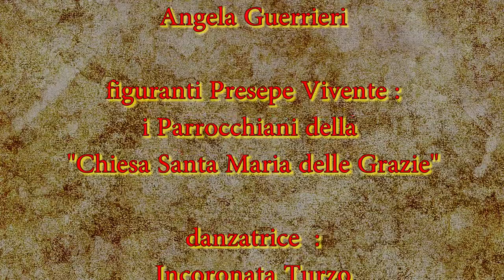PRESEPE VIVENTE di San Nicandro Garganico (Fg) - il Trailer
San Nicandro Garganico,  migliaia di persone accorse da tutte le parti, per visitare il Presepe Vivente,  evento organizzato dalla Parrocchia Santa Maria delle Grazie, ambientato in una location d'altri tempi, una realistica edizione, con  tantissimi figuranti a rappresentare il periodo della nascita di Gesù, un grande ed emozionante evento che vale la pena di visitare.
Produzione VideoArt San Nicandro Garganico.